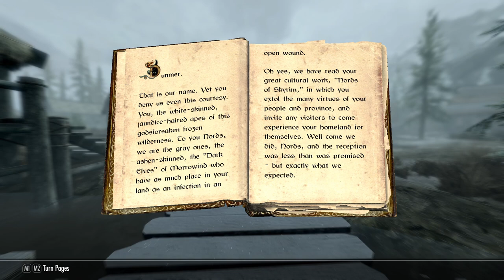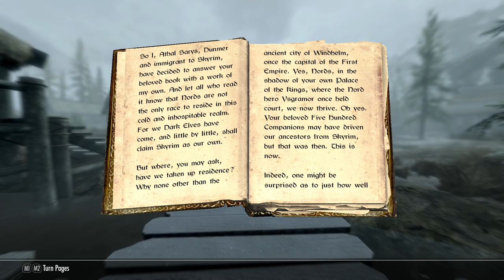We Arrive at Morthal - Let's Play Skyrim (Survival, Legendary Difficulty) #56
Another harrowing trek through the cold!
Bestowed with a boon!
What lurks in the swamps beyond Morthal?!

Mod list:
SkyUI
SkyUI AIO Survival (SAS) SE CCSM
Customizable Camera